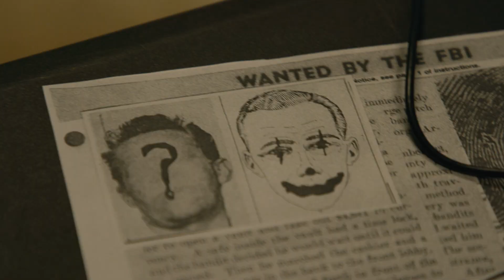"Mister Creep" Official Trailer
Trailer courtesy of Silent Creep Films.

Three college students stumble upon a lost television broadcast of a deceased serial killer and search for its location. They discover a nightmarish cover-up of a clown-faced man who killed hundreds and may still be around long after his death.

"Mister Creep" Hits Digital on December 5th.